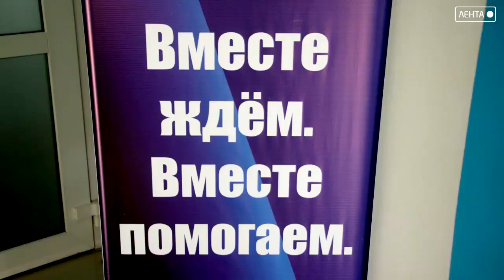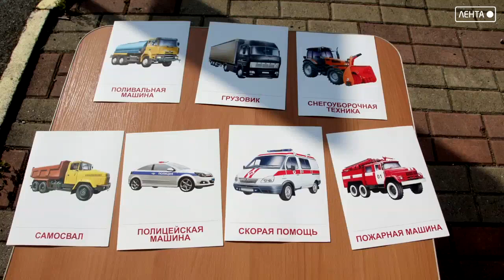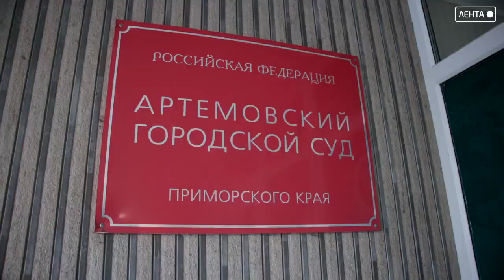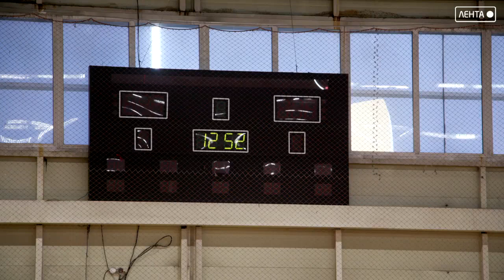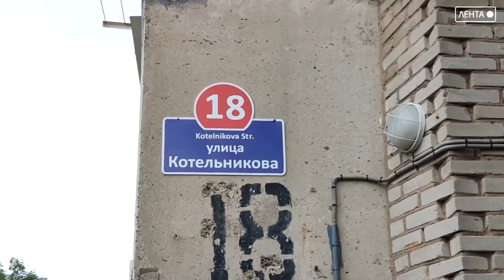Новости города Артема от 28.09.2022